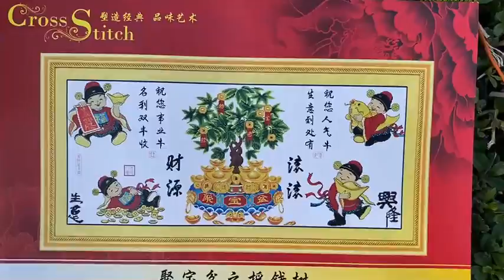เงินไหลนอง ทองไหลมา ใช้ด้ายปัก สี,ไม่มีเดินเส้น,ปักเต็มผืน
1.จำหน่ายชุดปัก ครอสติชจีนพิมพ์ลาย ลดราคา สินค้าพร้อมส่ง(ส่งลทบ.3-5วันถึง ส่งEMS 1-2วันถึง)cross stitchประกอบด้วย ผ้าที่พิมลาย หรือ ผ้าที่ไม่พิมลายก้อมี + ด้าย + แพทเทิ้น 4 สี +เข็ม

2.จำหน่ายชุดปัก ครอสติชจีนพิมพ์ลาย cross stitchแบบ Pre Order ต้องรอสินค้าหลังจากโอนเงินประมาณ 20-25 วัน

3.จำหน่ายครอสติส cross stitch ที่ปักสำเร็จแล้ว
4.ภาพติดเพชร,ครอสติช คริสตรัล โมเสก Diamond painting จะเป็นเรซิ่น หรือเพชร วงกลมหรือสี่เหลี่ยม เป็นงานฝีมืออีกแบบหนึ่ง
5.โต๊ะปักครอสติส,เฟรม,หมวกแว่นขยาย